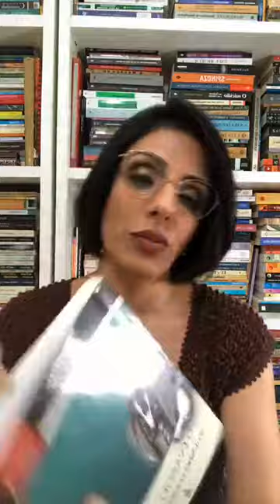O EGOÍSMO - CAP XI ITENS 11 E 12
com Caroline Treigher